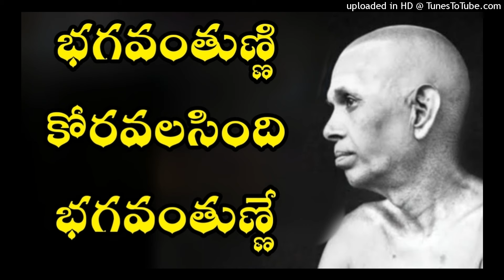What to ask God is God Only - Ramana Maharshi